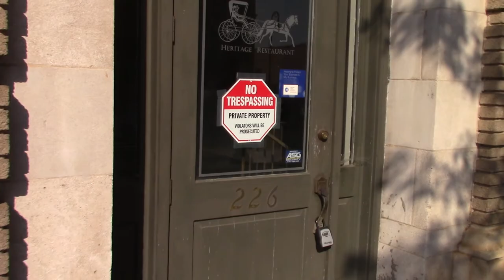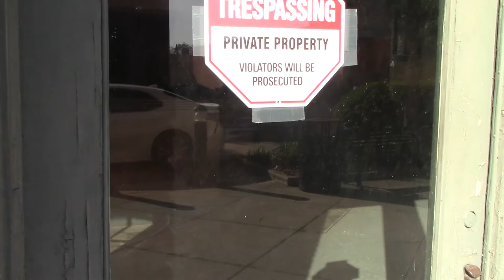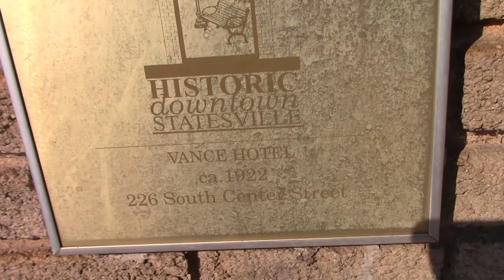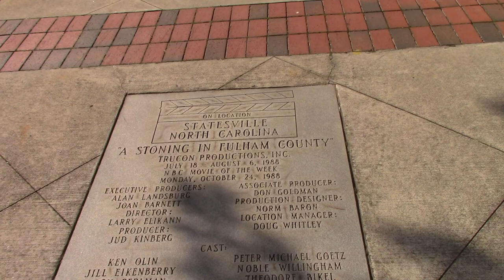The Vance Hotel (Part 1) (2021).